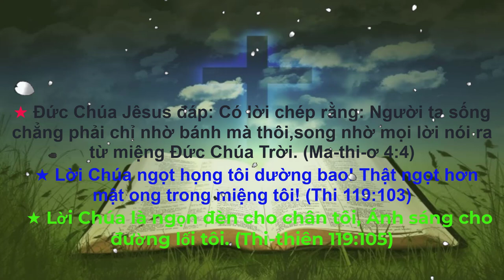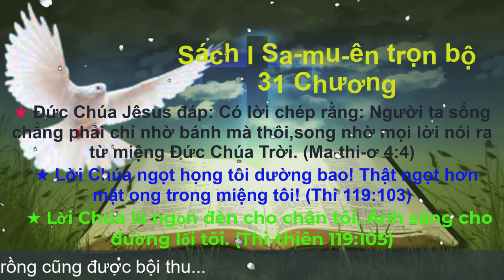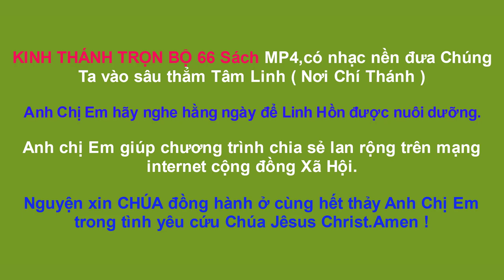Sách 1 Sa mu ên 1 | Kinh Thánh Cựu Ước | Kinh Thánh Trọn Bộ